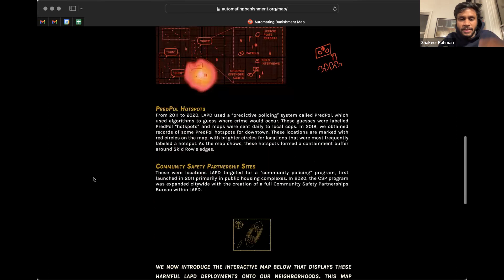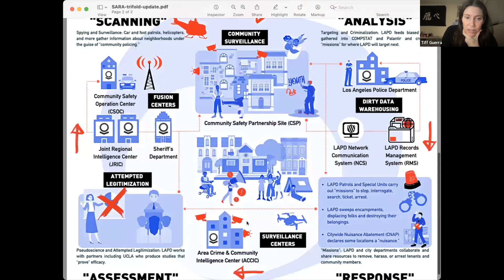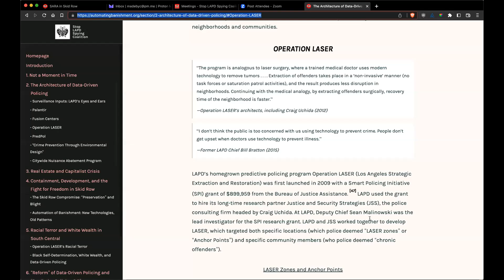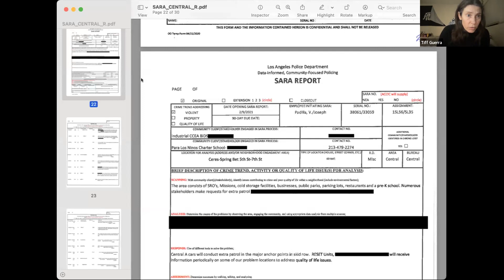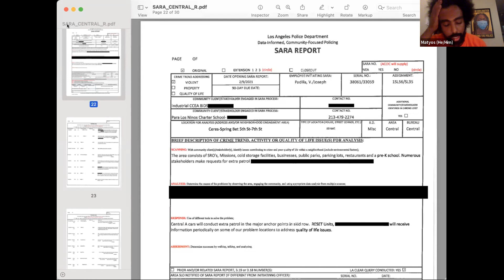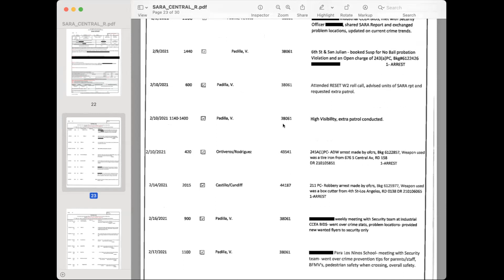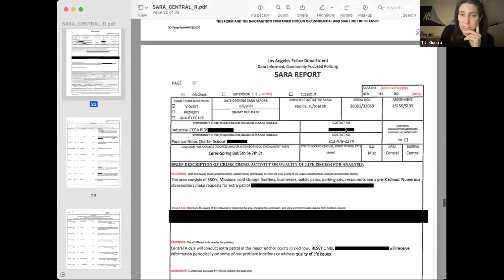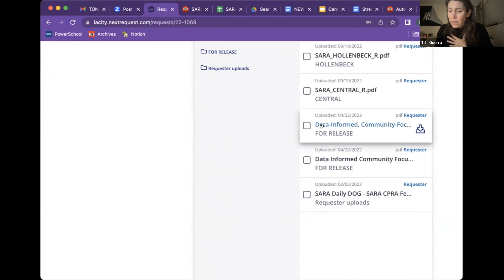SARA in Skid Row - January 24, 2023. Please click the CC button for Close Caption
In this fourth Tuesday of the month community meeting on Data Driven Policing we discuss LAPD's SARA operations. SARA, short for Scanning, Analysis, Response, and Assessment is a 4-stage operation that entails mass surveillance, recruitment of community informants, bringing in other city agencies, additional city resources and non-profits, and other tactical operations to eliminate or remove the "problem." Like all policing, SARA targets Black, brown, poor, and unhoused community members to criminalize, harass, intimidate, and violently remove them from the community.
We also look at LAPD SARA reports from Central Division and talk more about how it is being deployed in Skid Row and other areas downtown. We also talk about some of LAPD’s data-gathering tactics that feed SARA and other operations. Join us as we build power in our fight!